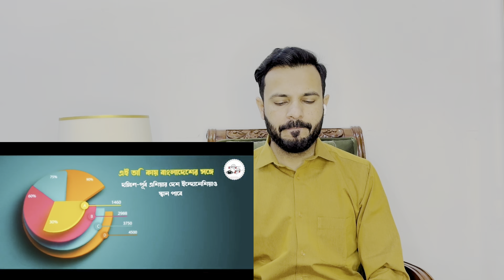কারও দয়া নয় এবার বাংলাদেশ নিজের যোগ্যতায় জি ২০ সম্মেলনে যাবে! বাংলাদেশ অফিশিয়ালি হবে G20 র সদস্য 🔥💪